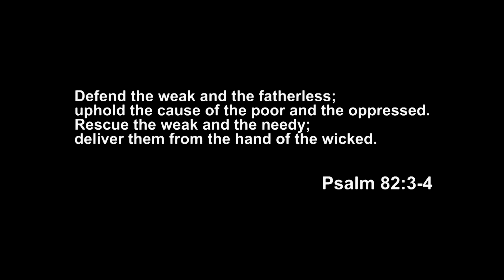PART 2 | PDEA Agent, Nanduro ng Kapitbahay dahil lang sa Parking Space!